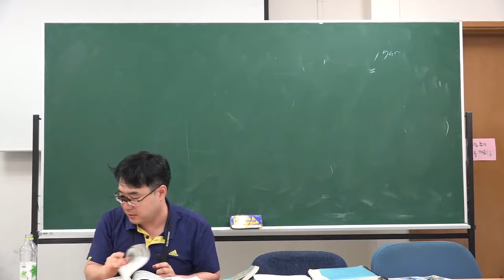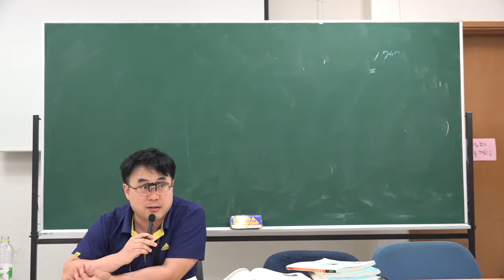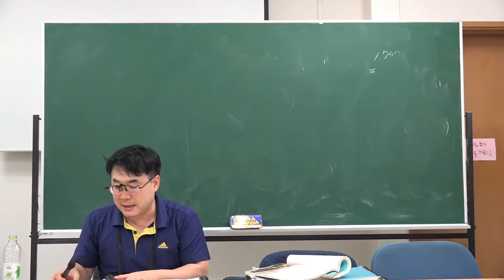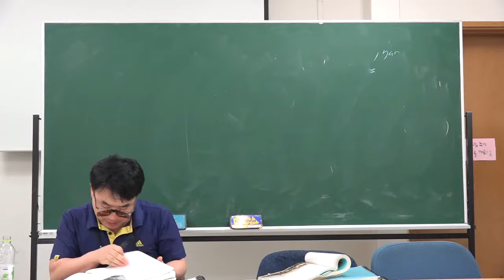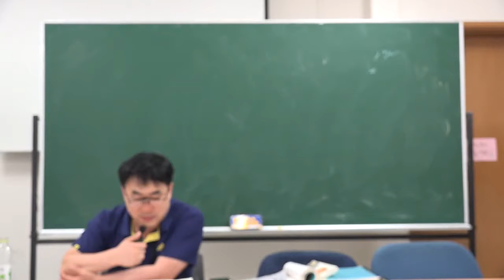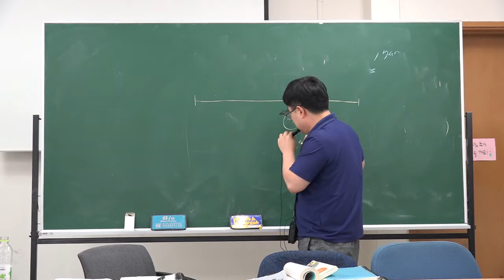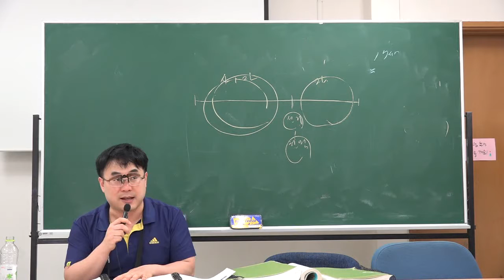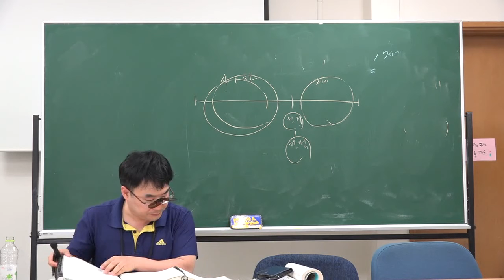빈체제3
설명